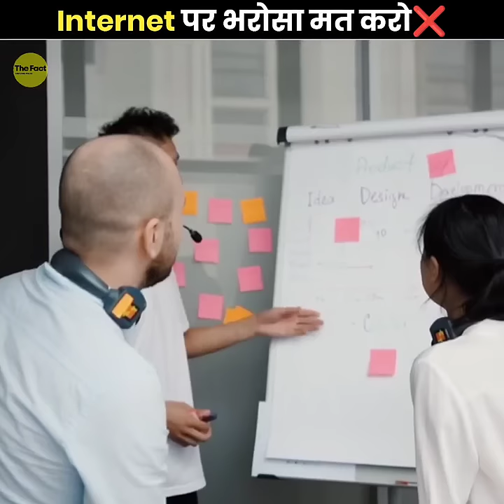Social Media पर भरोसा मत करो ❌ | Don't Believe in Social Media | The Fact